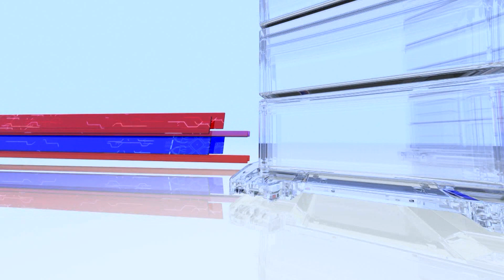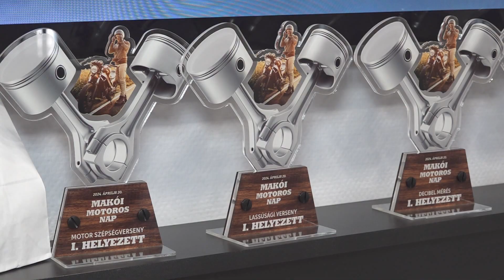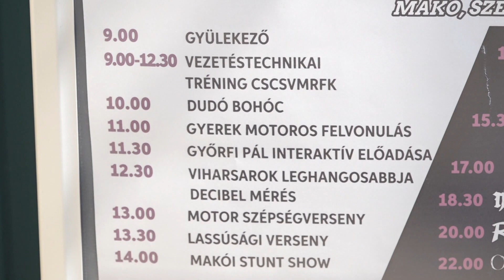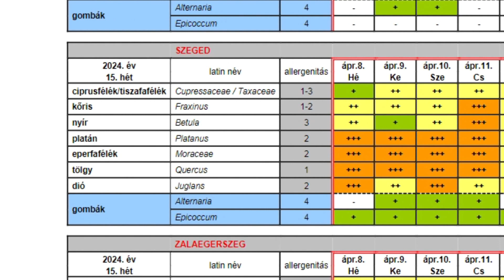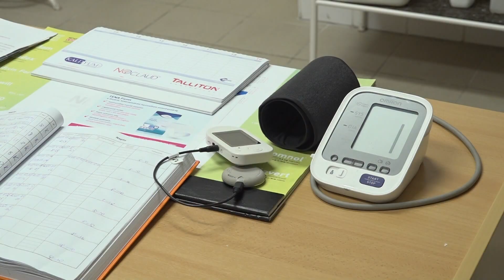Makói Híradó - 2024.04.16.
A válságok ellenére is erősödött és fejlődött Makó
Saját költségvetésből újítja fel a temető járdáit a kiszombori önkormányzat
Április 20-án megtelik Makó és a főtér is motorosokkal
Számos növény sokkal hamarabb kezdte el ontani a pollent
Pontyok kerültek a Maros- folyóba